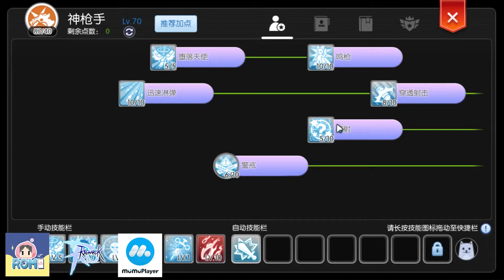[ THAI ] Ragnarok M Eternal Love [ Ro V2.0 ] : EP 407 - ทดสอบสกิล อมตะ กับ 2 อาชีพ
Download Emulator